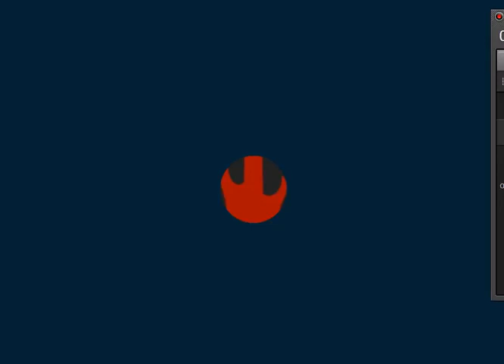Закрытый Клуб Вокалистов | Выход на скрим на онлайн-уроке